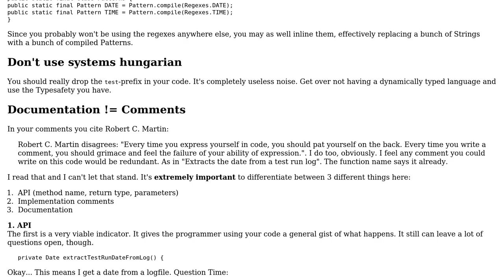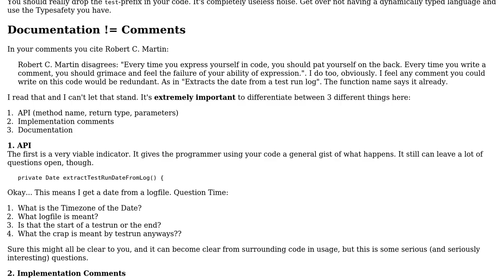Extracting a date and time from a log file (2 Solutions!!)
Extracting a date and time from a log file

With thanks & praise to God, and with thanks to the many people who have made this project possible! | Content (except music & images) licensed under CC BY-SA | Music | Images & others | With thanks to user Vogel612 user h.j.k. user autrilla and the Stack Exchange Network Trademarks are property of their respective owners. You are responsible for your own actions.